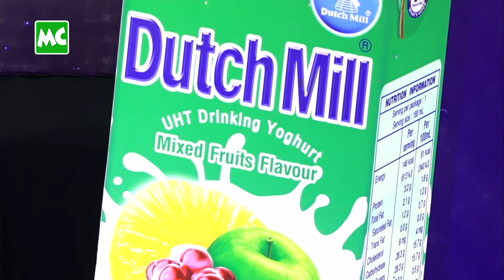Dutch Mill Shining Star 2019 ဆုရှင် ထက်ဦးထွဋ် ၊ မေသူထွန်း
Professional သရုပ်ဆောင် တစ်ယောက် ဖြစ်ချင်တာကြောင့် Dutch Mill  မှ စီစဉ် ကျင်းပခဲ့တဲ့ Dutch Mill Shining Star 2019 ပြိုင်ပွဲမှာ ဝင်ရောက် ယှဉ်ပြိုင်ခဲ့ကြပြီး၊  Winner ဆုရှင်တွေ ဖြစ်ခဲ့ကြတဲ့ ထက်ဦးထွဋ်၊ မေသူထွန်း တို့နှင့် MC Live Chat ...

Myanmar Celebrity TV Update: Htet Oo Htut & May Thu Htun, The Winner of Dutch Mill Shining Star 2019.